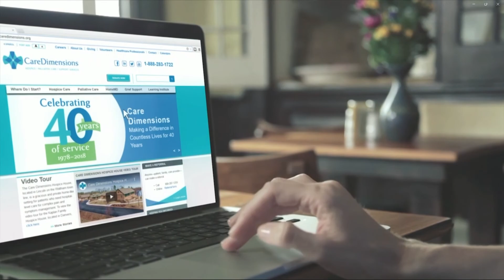Timing is Everything - 10/11/22